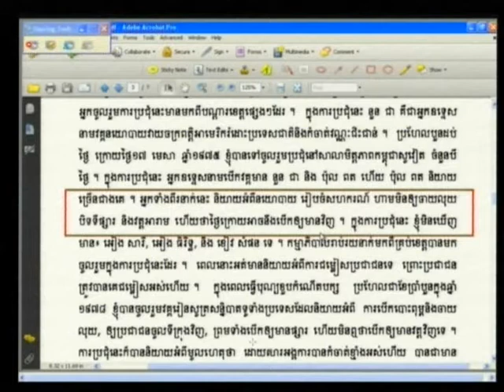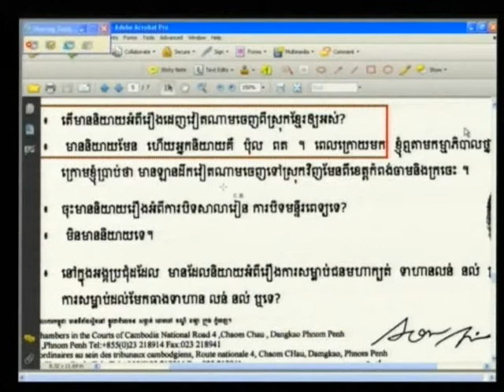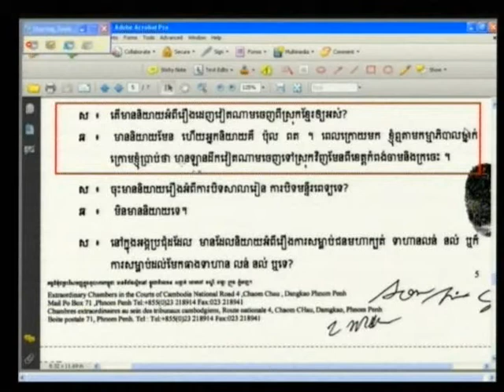Sao Sarun 2012 06 06 S2 FL KH Pub